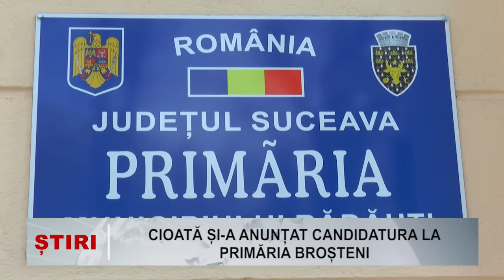Cioata si a anuntat candidatura la Primaria Brosteni